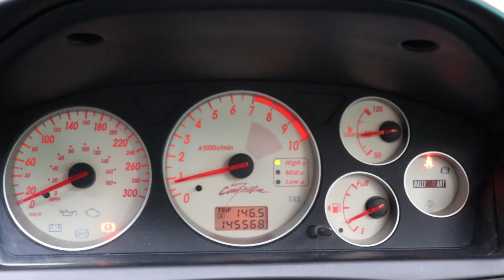Testissä - Mitsubishi Lancer Evolution IX Wagon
Ajatus on vuoden alkuvaiheesta lähtien ollut aloittaa japanilaisten autojen esittely videon parissa. Tämä oli eka kerta ja aion myös itse ottaa oppeja seuraaviin esittelyihin. Kommenttia saa ja pitää antaa, niin otan huomioon ensi kerralla.

Kurkkaa kalustoa , sekä kommentoi mikä olisi seuraava auto esittelyyn!